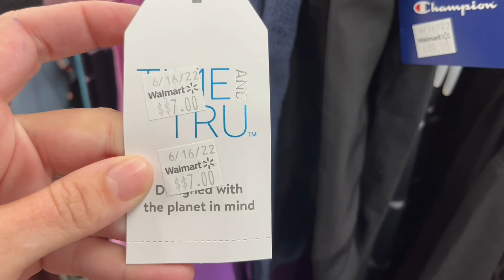WOW THESE ARE ONLY 2.00 AT WALMART!!!!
Walmart clearance